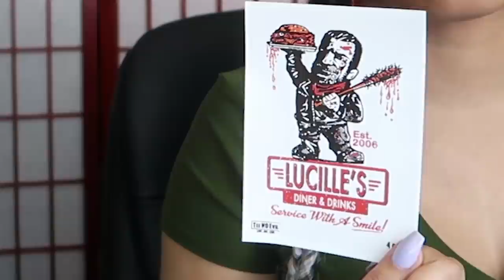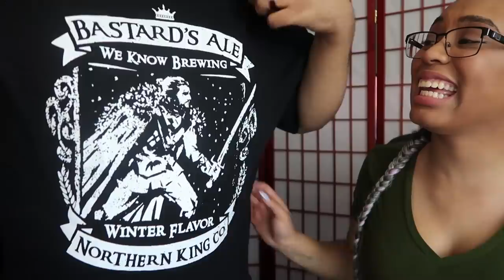Why It Sucks To Be A Pirate!